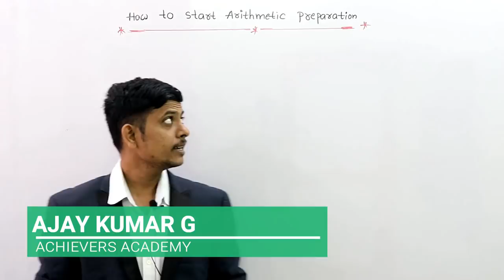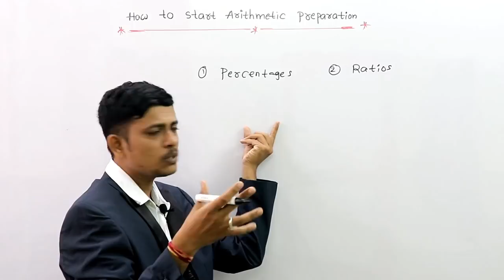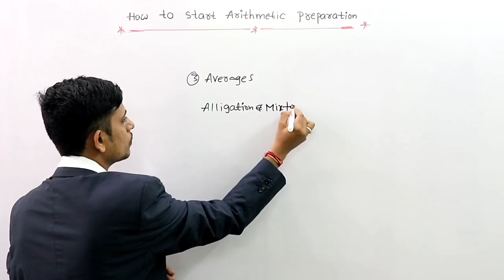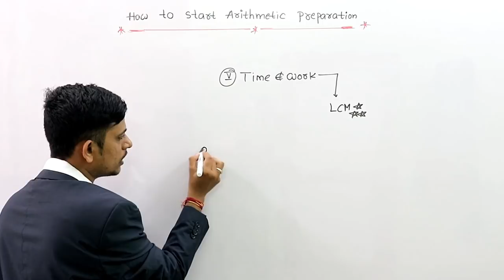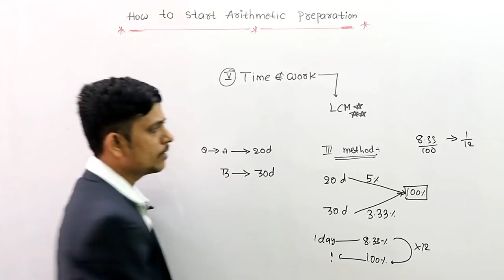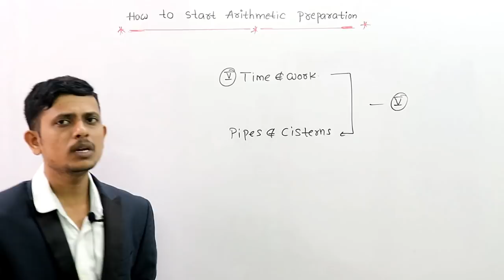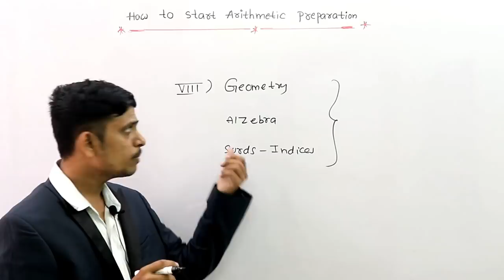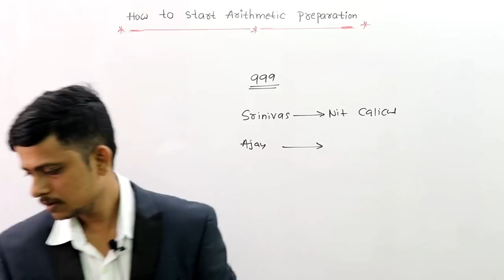Arithmetic Classes in Telugu | Arithmetic Online Classes in Telugu | SI Constable Arithmetic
How to Prepare Arithmetic in Telugu | SI Constable | RRB | SSC Exams Online Classes
Watch this video about ARITHMETIC ONLINE CLASSES
HOW TO PREPARE FOR ARITHMETIC WITHOUT FORMULA

Link to Join Arithmetic Online Classes in Telugu & English

for Best Online_Coaching Classes for Arithmetic,RRB NTPC, RRB Group D, AP & TS TET 2019, SI & PC exams by Achievers_Academy

TOP FEATURES OF OUR COURSES:

24X7 HOURS ACCESS TO PRE-RECORDED VIDEO CLASSES BY SUBJECT EXPERTS